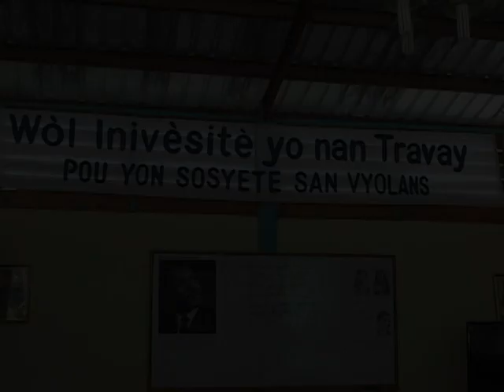Père Jean Hanssens, consultant pour le JILAP, autour de la pastorale sur la Gestion de Conflits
Père Jean Hanssens, consultant pour le JILAP, autour de la pastorale sur la Gestion de Conflits sur le thème "Rôle des universités dans l'atteinte d'une société sans violence" à l'occasion du 85ème anniversaire de naissance du Pasteur Martin Luther King Junior.